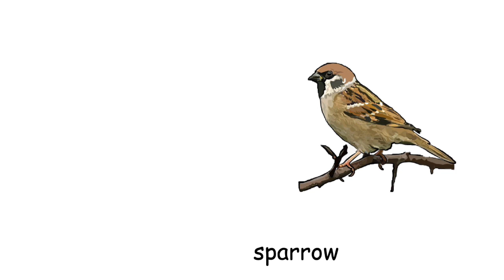Bird names in English, vocabulary lesson English for eiken, ielts, toefl, toeic, teps, and ptet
Bird names in English, vocabulary lesson